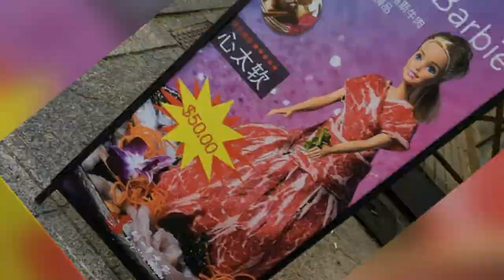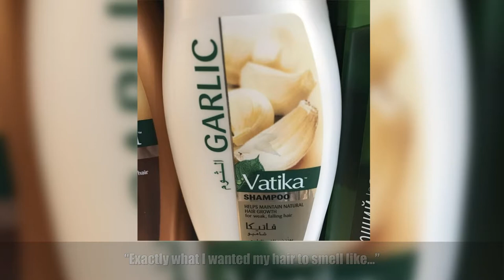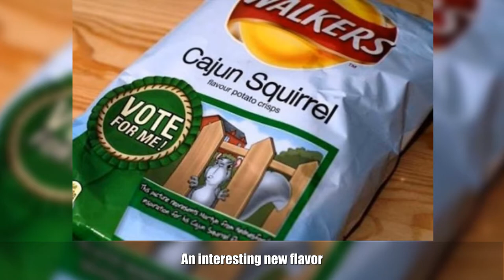Photos That Can Move Anyone Out Of Their Comfort Zone